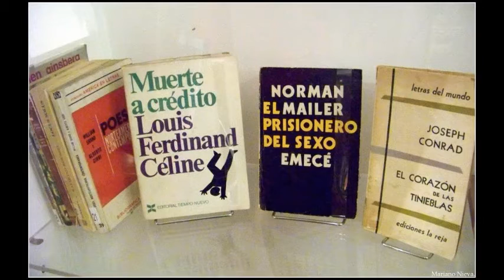El Tesoro de los Inocentes. INDIO en La Biblioteca Nacional.(Febrero / Marzo 2015)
Muestra de objetos personales de Carlos INDIO Solari en La Biblioteca Nacional. (CABA)
Tema: Habia una vez (Indio Solari)
Fotos: Mariano A. Nieva.